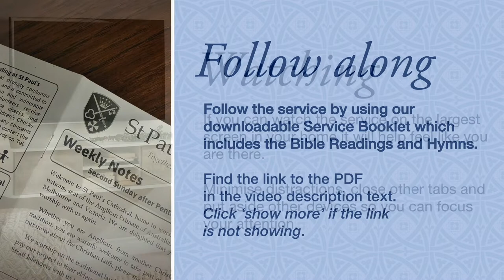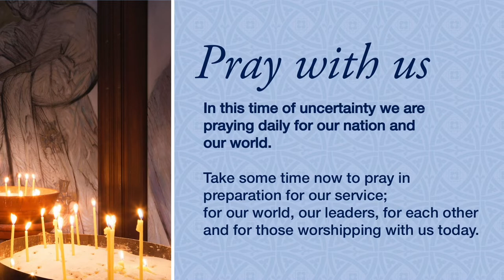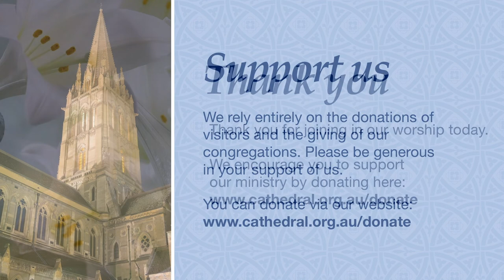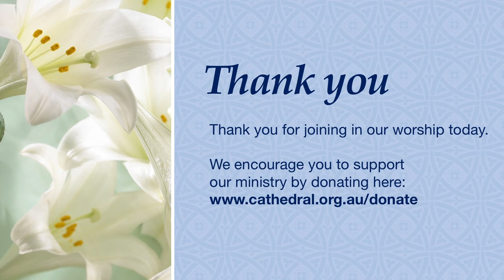Choral Evensong: 5.10pm Tues 9 Nov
Welcome to Choral Evensong, led by the Dean, the Very Revd Dr Andreas Loewe, with music led by the Lay Clerks of the Cathedral Choir.

Service begins at 5:10pm AEST

QUICK LINKS
• SUPPORT US: The coronavirus pandemic means that we need your support more than ever. If you would like to make a financial contribution to support the ministry and mission of St Paul’s Cathedral, please
• GET IN TOUCH: If you’re new or with us for the first time, we’d love to get in touch